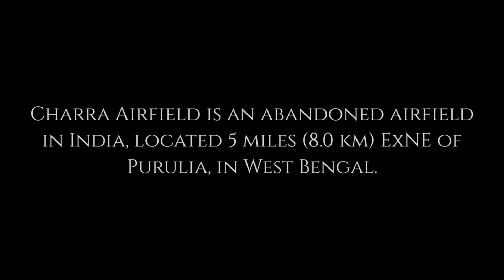Chharra Helipad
This video is about a place which is in Charra, Purulia. Actually, this is a helipad which is abandoned. Many tourist go there to watch this place.